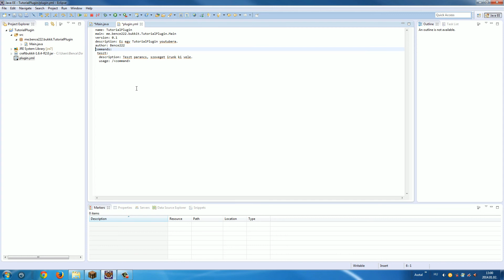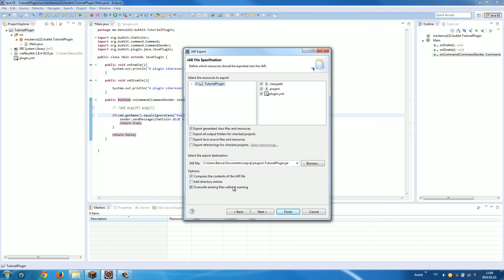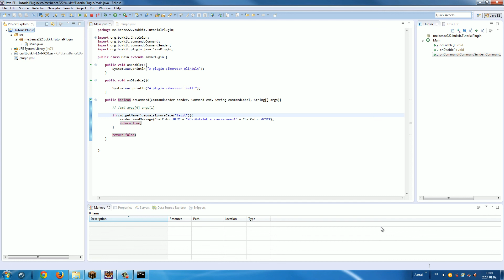Bukkit Plugin írás 2. rész (Parancsok, plugin.yml)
Ebben a bukkit plugin író tutorialban tövább bővítjük ismereteinket a parancsok felé és megismerkedünk a plugin.yml fájllal.